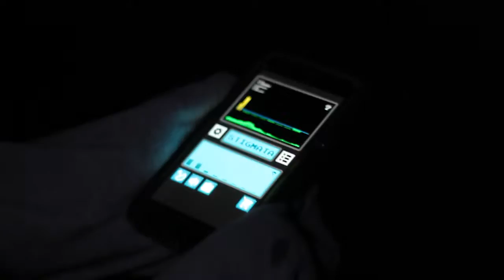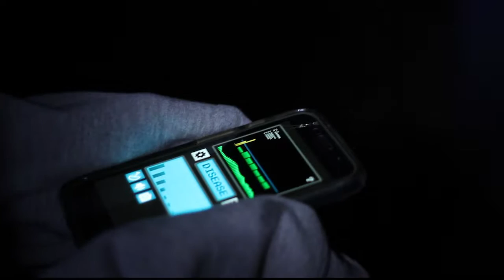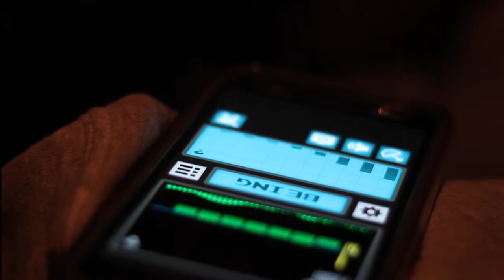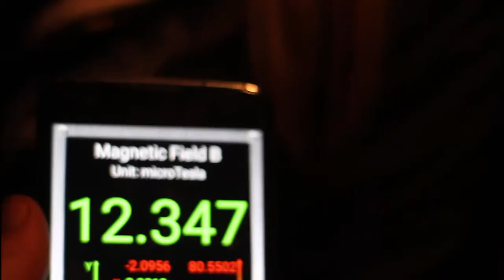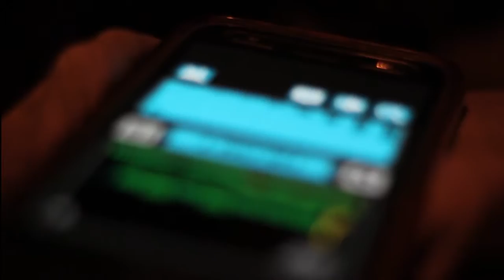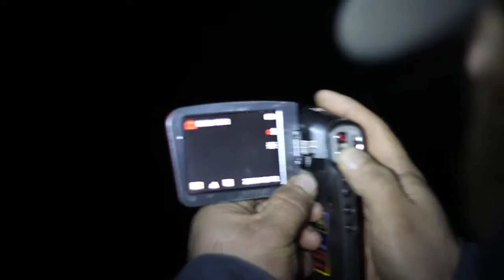Wrestling Paranormal: The Haunted Farm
Com,e check out as Wrestling Paranormal investigates a haunted farm.